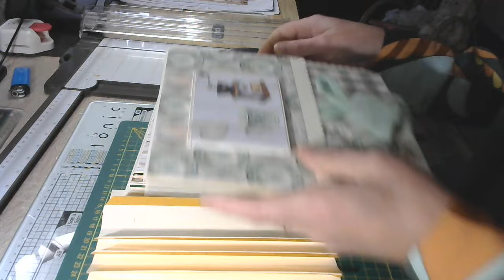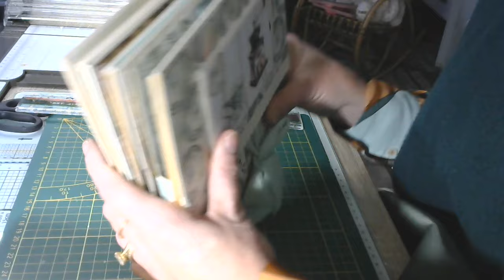ALBUM # 4 - My little One Baby - Tuto 13 - La page 4 - Le verso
Voilà, on a fini nos pages !!! Ouf !!!

On attaque la couverture ensuite !!! Tenez vous prêt à découdre votre coussin!!